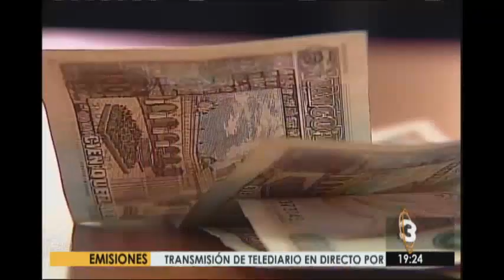Cae confianza en el crecimiento económico del país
Un reciente informe del Banco de Guatemala revela que 9 de cada 10 empresarios consideran que la economía no ha mejorado en el país en relación al año 2015. Empresarios creen que la economía cayó en el 2016.